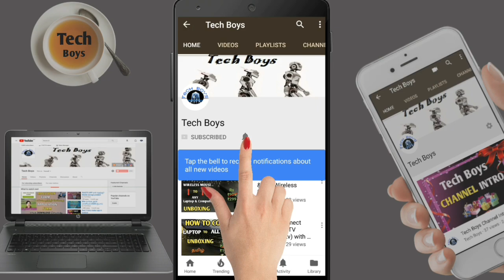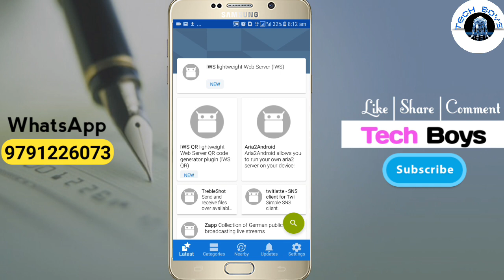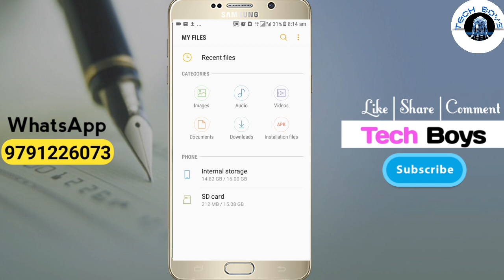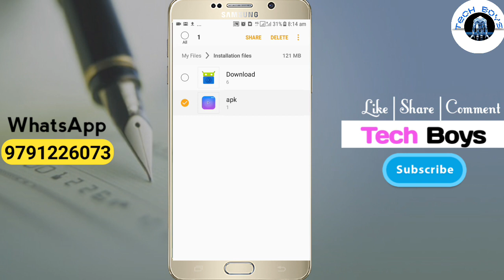How to change Andriod App to Apk File in your mobile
1.go to browser
2.download F droid app
3.install app
4.go to F driod app
5.sreach Apk extract
6.download apk extract app
7.open apk extract app click any to change apk file
8.your apk file ready to file manager